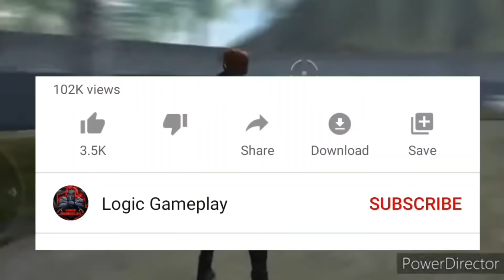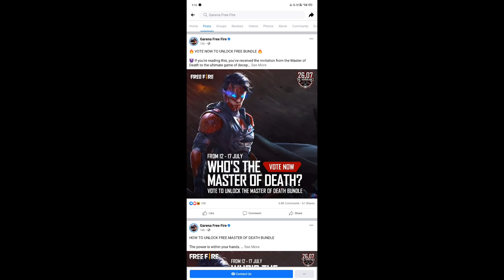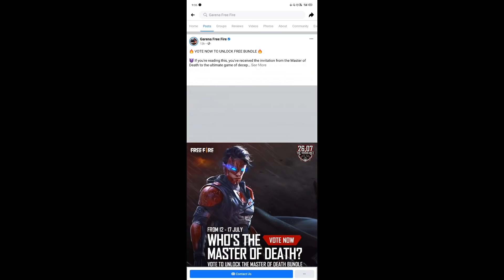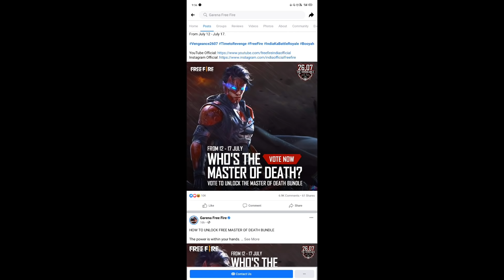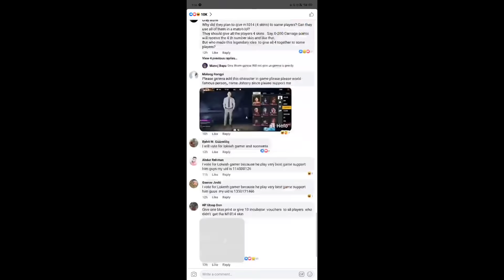MASTER OF DEATH EVENT FREE FIRE | HOW TO VOTE IN MASTER OF DEATH EVENT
about channel :
Is channel pr free fire ke related jitne bhi latest update, event details, upcoming update, present update, tips & trick, funny video , Gameplay e.t.c upload ki jati hai.

Logic Gameplay

Guy's please support our YouTube channel Logic Gameplay😘😘